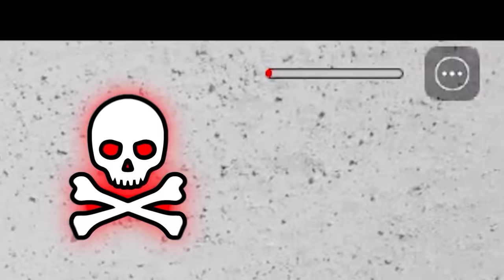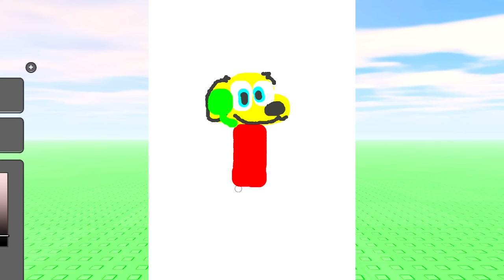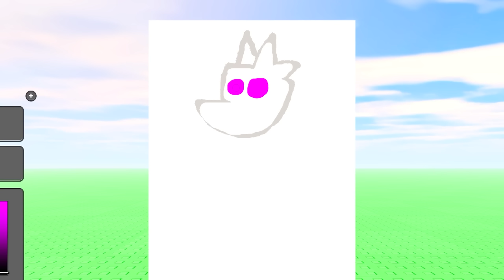Unlocking SMILING CRITTERS Digital Circus in Roblox!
Today in Roblox WE FIND OVER 1000+ BACKROOMS MORPHS!! 🤯 We meet characters from Smiling Critters, Skibidi Toilet, The Amazing Digital Circus, Minecraft & more!